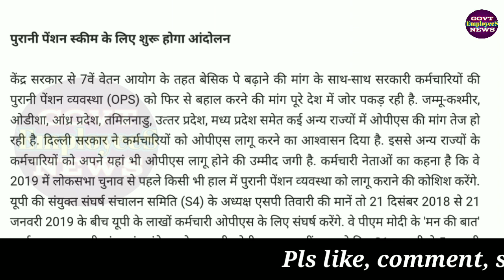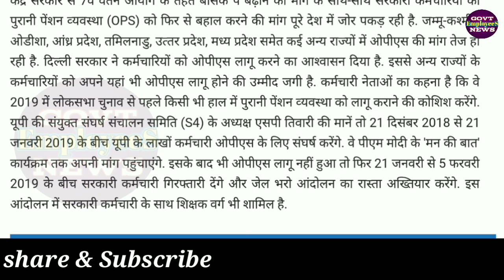OPS, वेतन बढ़ोतरी के लिए सरकारी कर्मचारियों का जेल भरो आंदोलन 7th pay commission latest news today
Good News for all government employees and pensioners...पुरानी पेंशन स्कीम के लिए शुरू होगा आंदोलन~21 जनवरी से 5 फरवरी 2019 के बीच सरकारी कर्मचारी गिरफ्तारी देंगे और जेल भरो आंदोलन का रास्‍ता अख्तियार करेंगे.
Old Pension latest news today. today breaking news for central government employees. 7th pay commission latest news today.